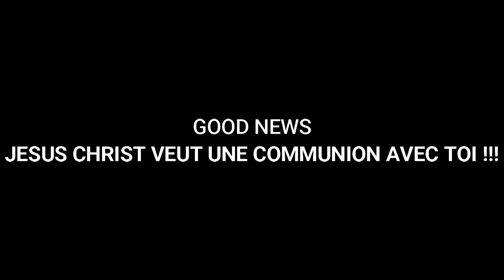EST CE QUE DIEU EST AVEC TOI ??? MAMADOU KARAMBIRI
L'intégralité du Message en format AUDIO est disponible ! Ecrivez nous par Whatsapp au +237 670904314
Merci
Source:
Si à travers ce message(vidéo), vous avez accepté Jésus-Christ comme Seigneur et Sauveur ou si vous désirez connaître davantage le Seigneur Jésus, contactez-nous à l’adresse : ️ ️✉️ E-mail